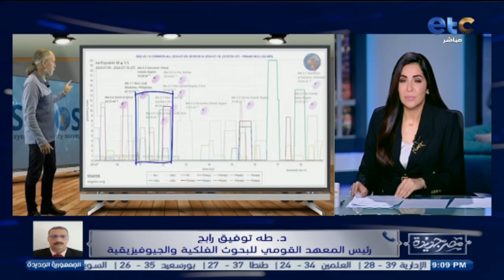ده "منجّم" !!.. د. طه توفيق رابح يرد بكل قوة على الهولندي فرانك بعد تنبؤه بضـ.رب موجات تسـ.ونامي